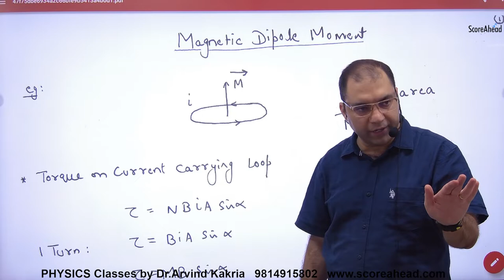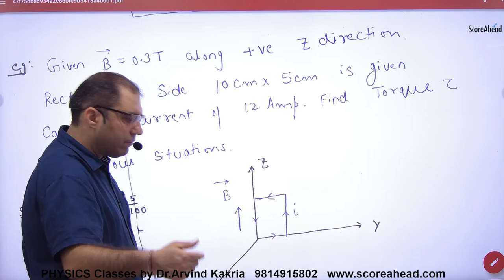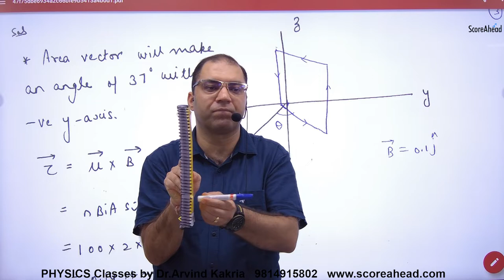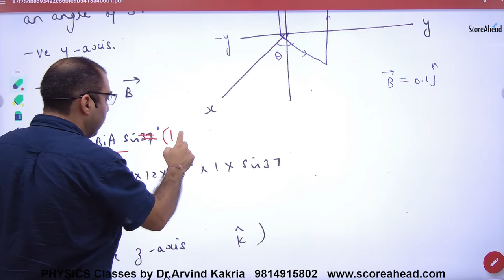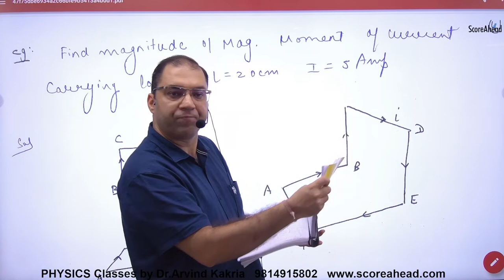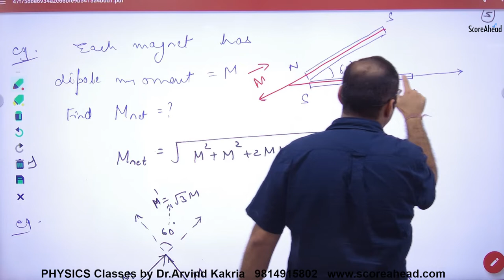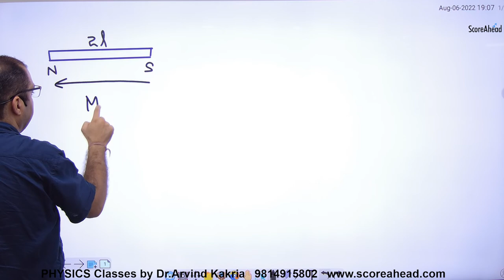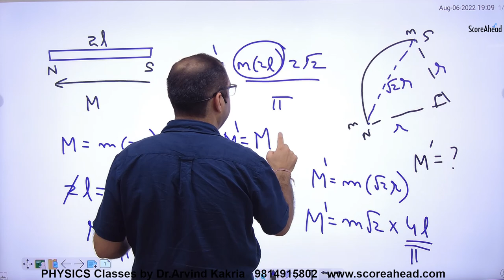156 Dipole Moment Numerical